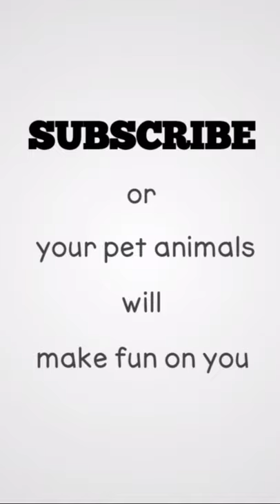Cutest POMANERIAN dog❤ with Long Hair|206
🐈Hope you enjoy watching the video. Thank you very much!!! 🐩

funny cats#funny dogs#funny moments
pet animals